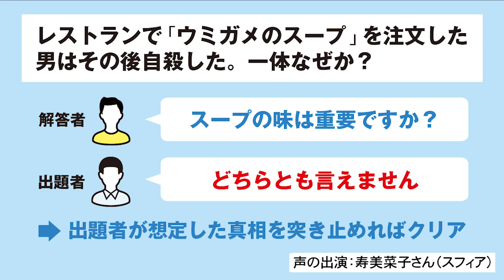【ウミガメのスープ】メモを見ただけで怒りだした女。その理由は？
ウミガメのスープ作ってる作家なら、新作問題も一瞬で解けるはず！？
あなたはカプリティオより早く解けますか？
（視聴者ウミガメ#34）

先日公開されたコラボ動画はこちらから！
Vtuber・早瀬 走さん達とのコラボ

声優ユニット・スフィアとのコラボ
スペシャルゲストが登場！難易度高めの「ウミガメのスープ２」に挑戦！【スフィア】

カプリティオ監修のなぞなぞ本『日本一うんこが出てくるなぞなぞ うんこなぞなぞ』新シリーズ発売中！
うんこなぞなぞ 大人も楽しめる! ! 上級

うんこなぞなぞ 大人も解けない! ?最上級

カードゲーム『ウミガメのスープ2』 発売中!!

カードゲーム『ウミガメのスープ』

ひらめき脳を鍛える ナゾトキ水平思考クイズ

雑学・クイズ部門でベストセラー１位獲得！大ヒット中の『うんこなぞなぞ』のご購入はこちらから！
4~6さい
1ねんせい
2年生